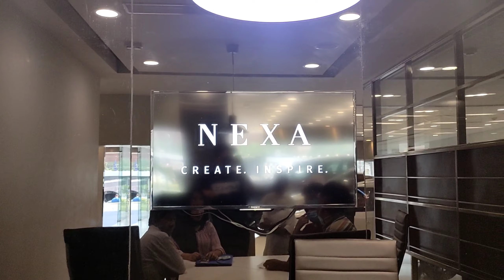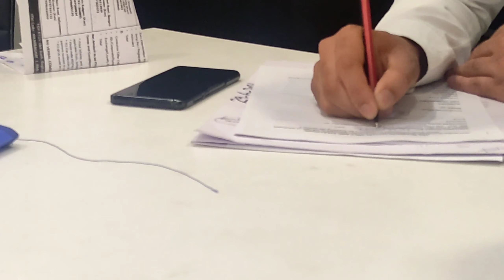BOUGHT A NEW CAR AND THIS HAPPENED - Vlogs by Shoaib Khan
Hi guys
Bought a brand new MARUTI IGNIS 2021 and this happened